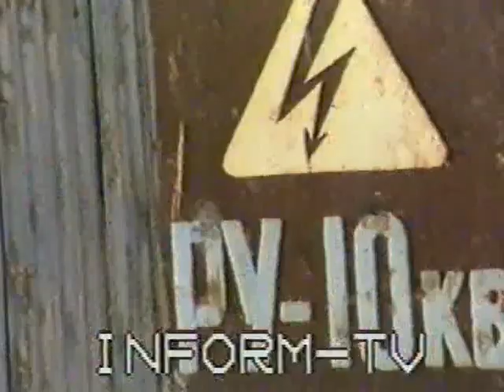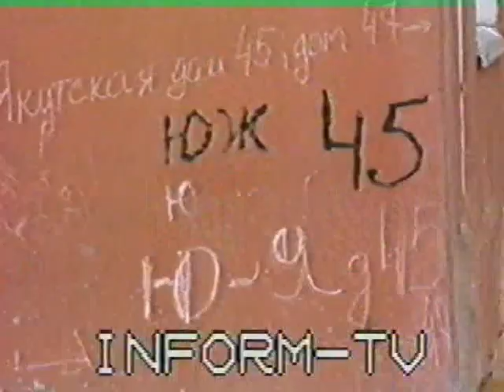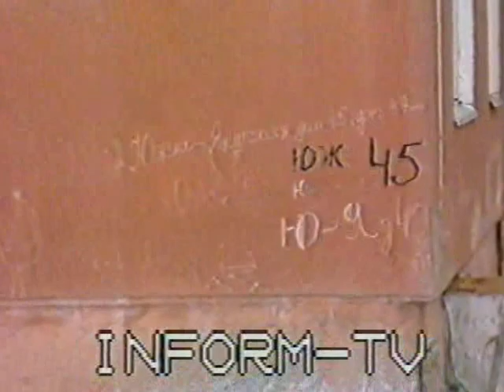О коммунальной службе Нерюнгри, Якутия, 1992 год